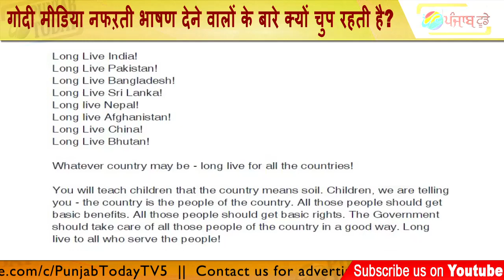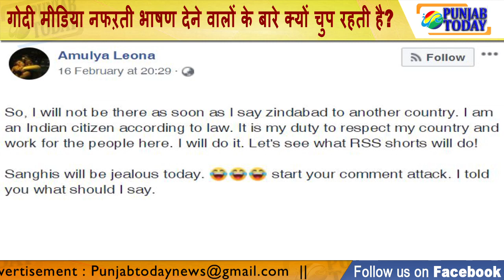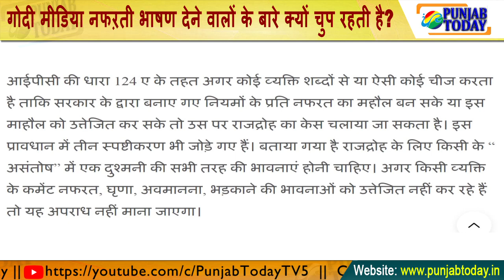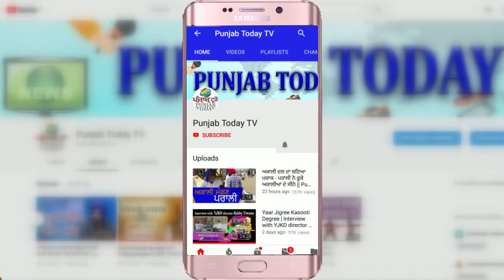देशद्रोही का केस किस पर बनता है? गोदी मीडिया नफऱती भाषण देने वालों के बारे क्यों चुप रहती है?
देशद्रोही का केस किस पर बनता है? गोदी मीडिया नफऱती भाषण देने वालों के बारे क्यों चुप रहती है? | Ravish Kumar | Godi media